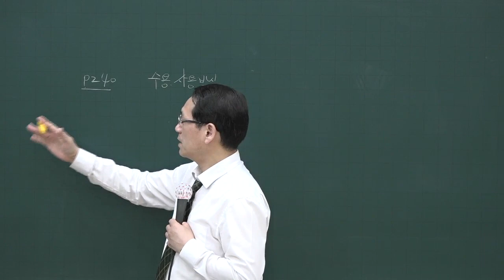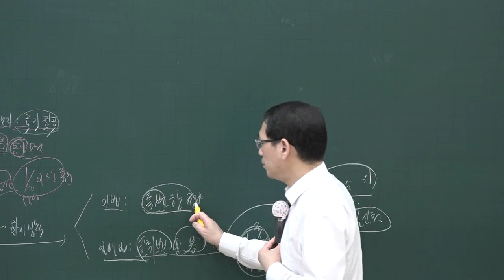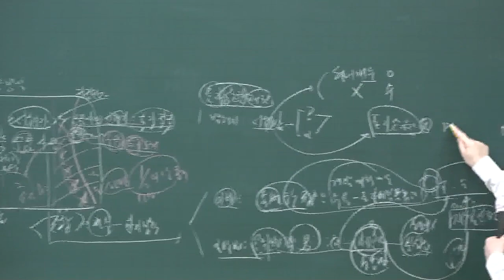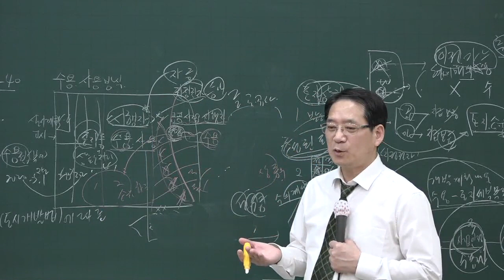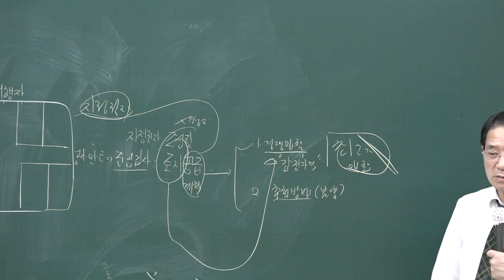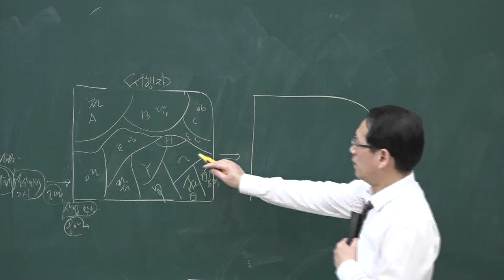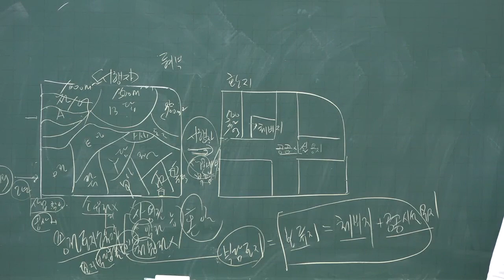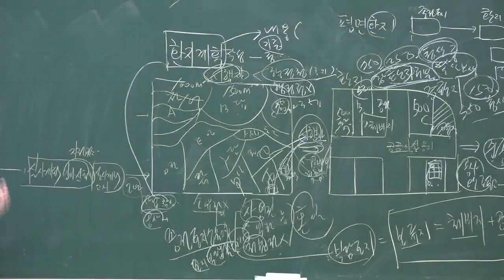[공전무] 2020년 공인중개사 부동산공법 수용.사용 방식 고급이론 4-21